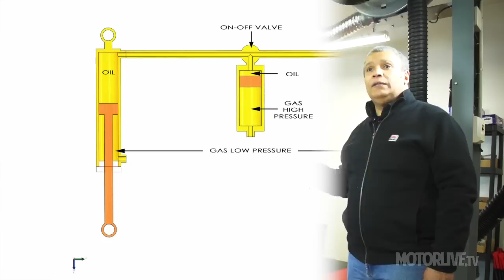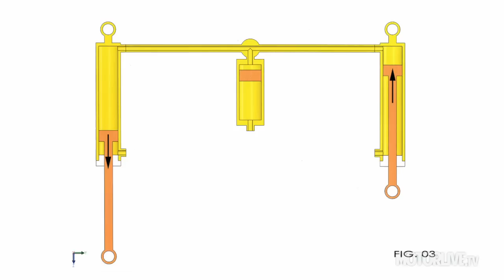Reportage Technique Quadro 3D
Video technique de la conception et fonctionnement de la suspension HTS du 3 roues Quadro.